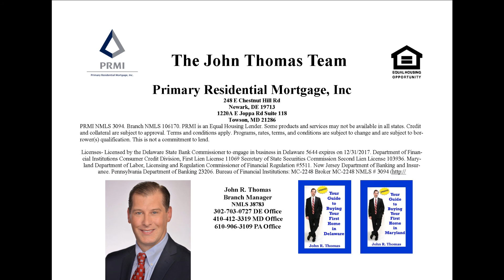3 Reasons to Use a Real Estate Pro in a Complex Digital World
3 Reasons to Use a Real Estate Pro in a Complex Digital World

If you’re searching for a home online, you’re not alone; lots of people are doing it.

If you want to take the first step to become a home owner, Call John Thomas with Primary Residential Mortgage at .